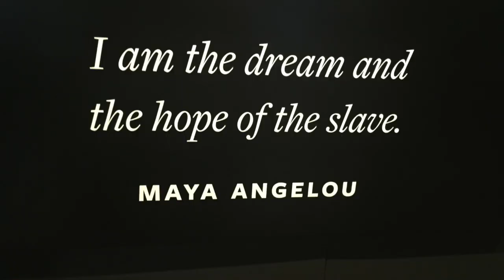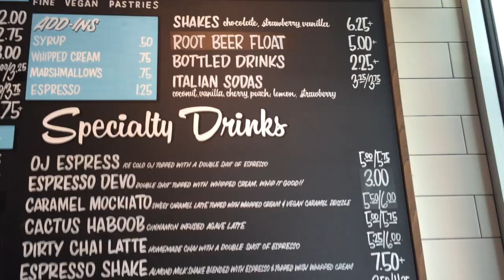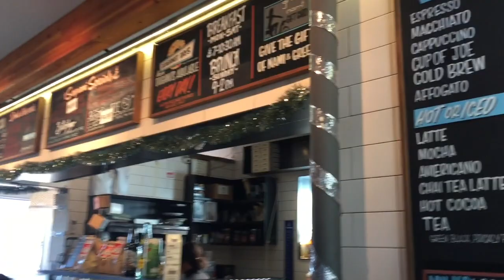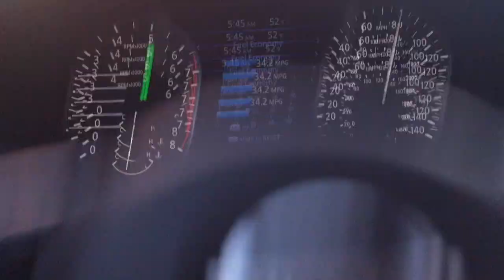What was I thinking? Standby Travel with 5 people during peak season!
This video is about Standby to DC

***The opinions expressed on this site are my own and do not necessarily represent the views of United Ground Express or United Airlines***